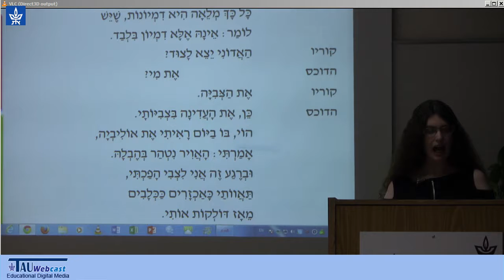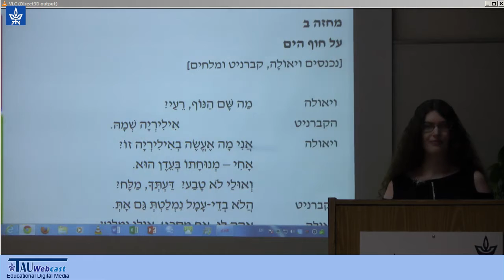"הלילה השנים עשר" או "כרצונכם" מאת וויליאם שייקספיר בתרגום שאול טשרניחובסקי - בהקראת יסמין אבן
המוזיקאית והמשוררת, יסמין אבן, מקריאה את הפתיחה למחזה "הַלַּיְלָה הַשְּׁנֵים עָשָׂר" או: "כִּרְצוֹנְכֶם", מאת וויליאם שייקספיר, בתרגומו של שאול טשרניחובסקי.